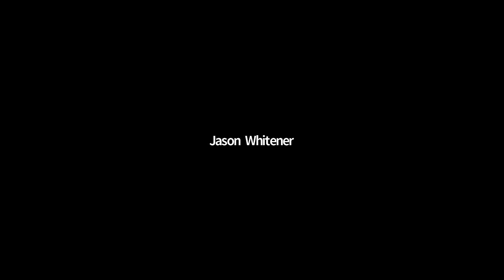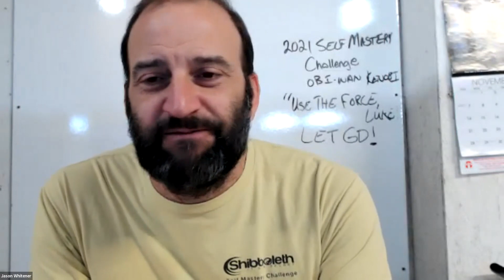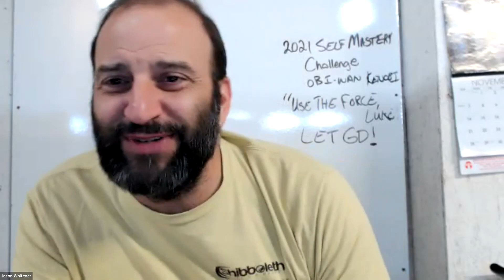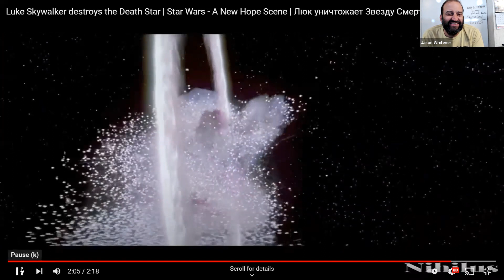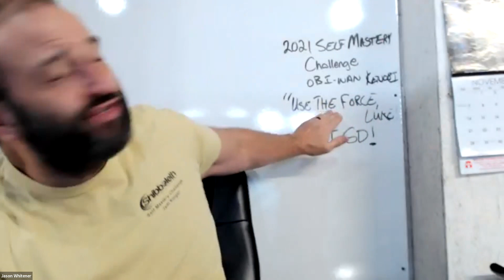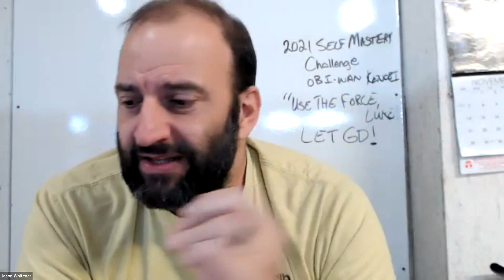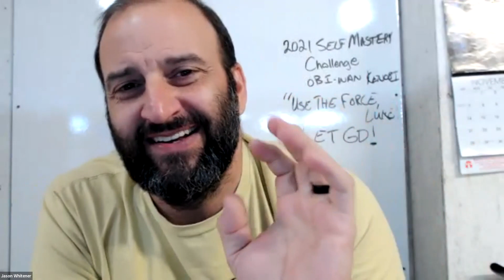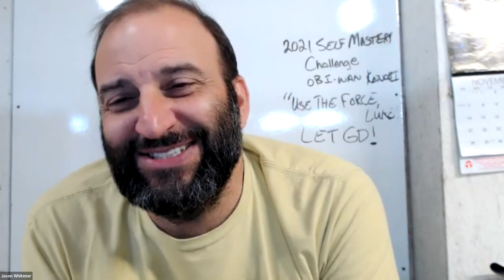2021 Self Mastery Challenge Round Up 12.3.2021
Use the Force, Luke! Let Go!!!  Obi-Wan Kenobi
Submission is Key
Romans 13:1-2
Recognizing the infinite power of God is necessary ultimate victory
Ephesians 3:2
Fight the good fight of faith to the end
2 Timothy 4:7-8
Remember how powerful you ARE!!! Use it well
Romans 12:21